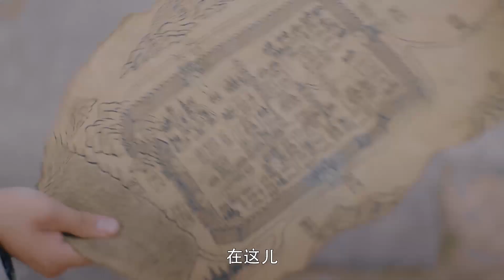风流王爷巧计撩拨苏瓷，主动让娇妻摸胸，铁链把娇妻锁在身边，无路可逃！【少女大人 Maiden Holmes】🌻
💖喜欢C-drama的朋友要支持正版哦，下载WeTV APP可以看全集正片： The video The video comes from the TV series：【 少女大人 Maiden Holmes】